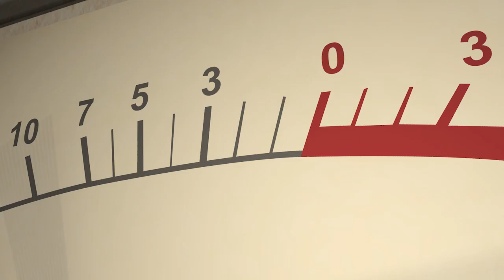Chinese New Year Fire Rooster New Moon in Aquarius January 27 2017 All Signs Horoscope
Chinese New Year New Moon in Aquarius January 27 2017 All Signs Horoscope